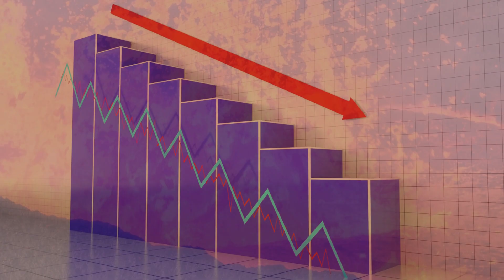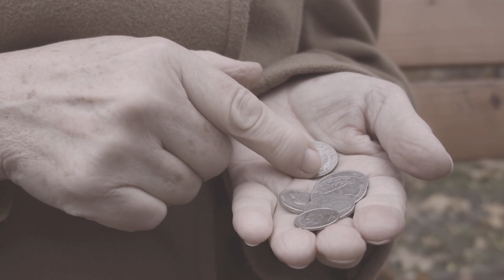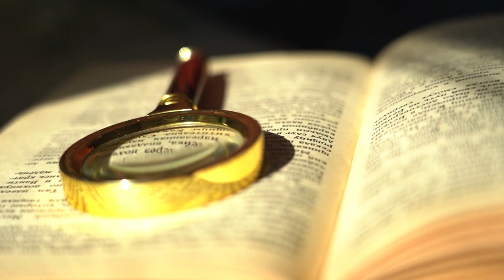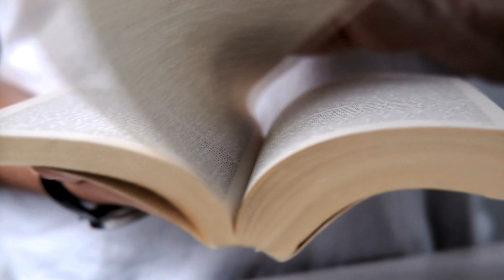What Caused the Year Without Summer? The Story Behind 1816’s Climate Catastrophe!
Dive into the mystery of 1816, a year so unusual it's known as the Year Without Summer. In this video, we explore how the massive eruption of Mount Tambora unleashed a volcanic winter that reshaped global climate, triggered crop failures, and altered the course of history. Discover the science behind this climatic anomaly, the historical impact it had on societies worldwide, and the enduring lessons from this natural disaster.